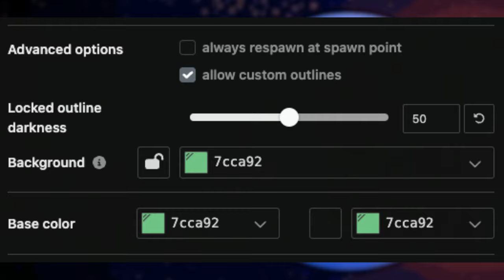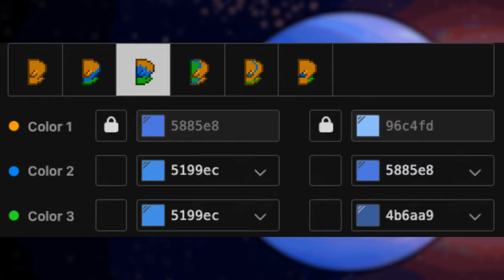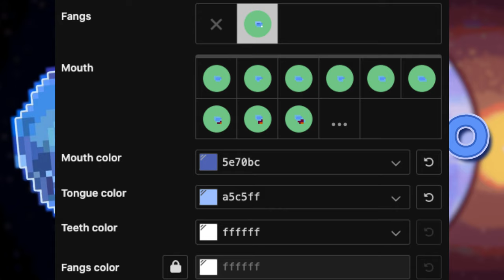❄️) Neptuno SOLARBALLS : [ pony town skin ]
╭═╯PonyTown
╰ ╯₊ ๑୨・꒰❄️꒱

❄️_Little Cloud#